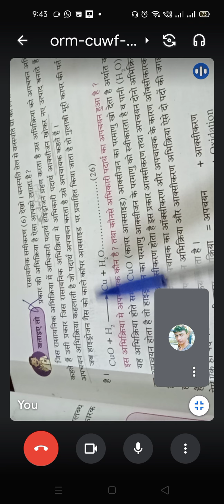10th H1,प्रकरण3.अपचयन तथा क्षरण,दिनांक27.08.21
10th H1,प्रकरण3.अपचयन तथा क्षरण,दिनांक27.08.21